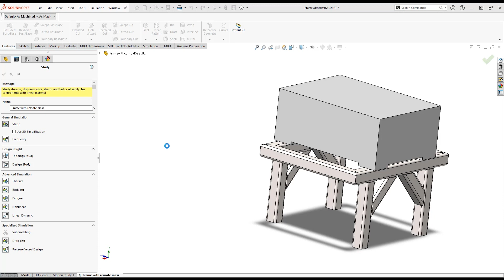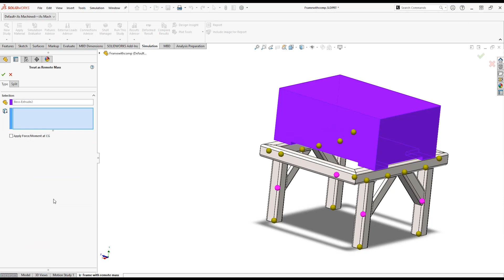SIMULATION TUTORIAL: How to treat a body as a remote mass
Sometimes we have components that don't interest us, but their mass could be important to the study.
In this week's tutorial, Eirin shows you how to treat a body as a remote mass in simulation.

⚡ This is a brand-new video series from Simulation Specialist Eirin S. Holmstrøm. ⚡